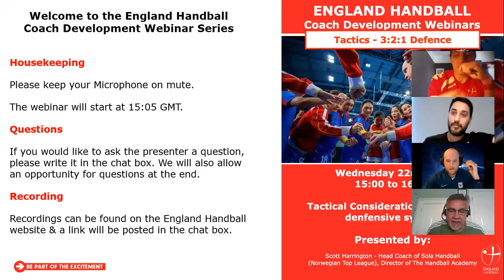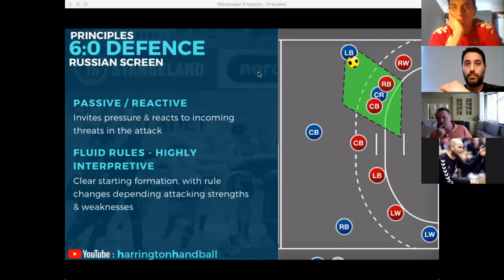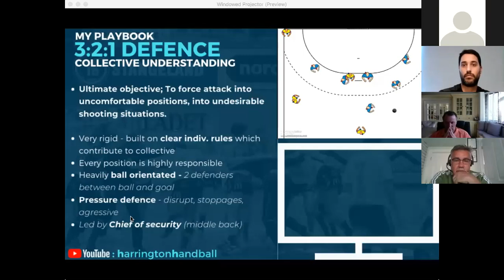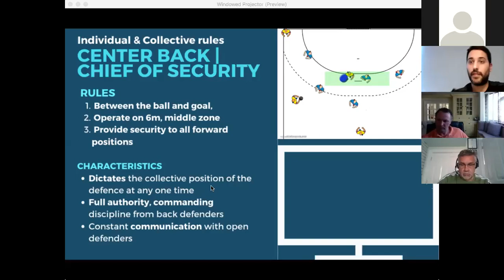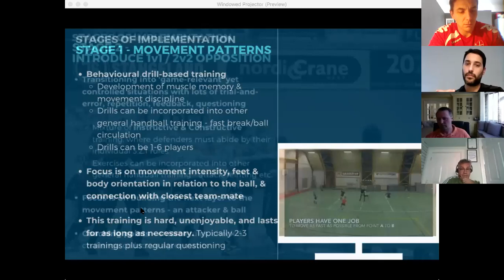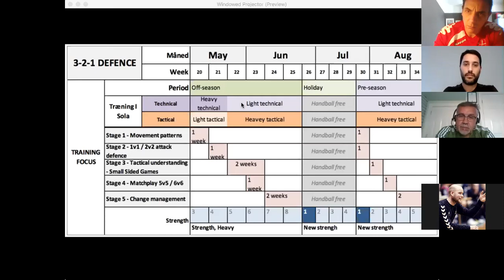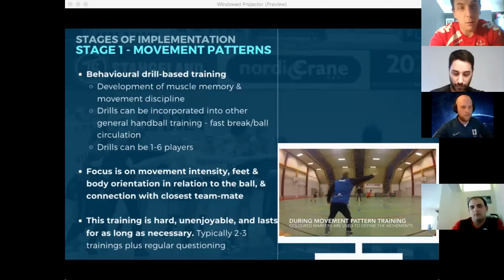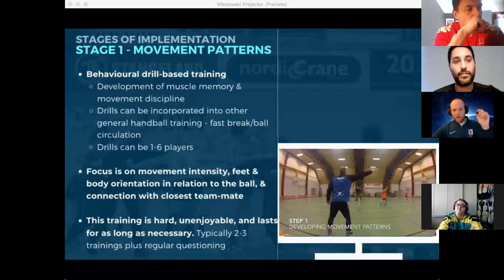Webinar 4 | Tactical considerations for 321 defence | Coach Development Webinar Series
with Scott Harrington